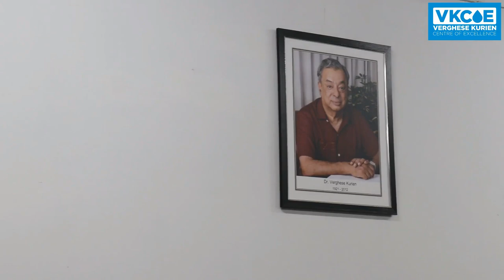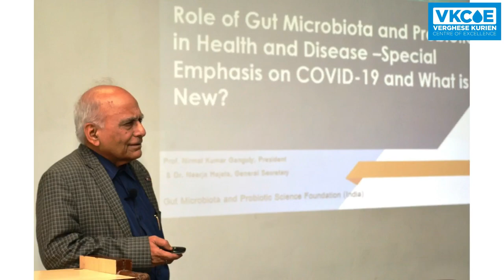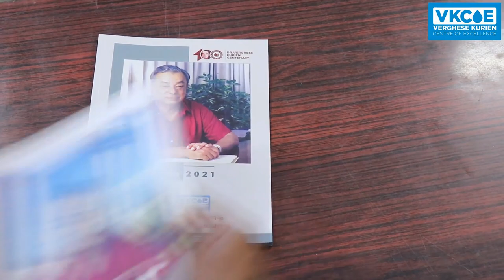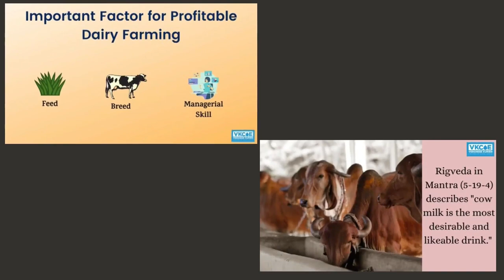VKCoE Film in english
This Video will gives you all the information about  VKCoE, IRMA..
Verghese Kurien Centre of Excellence (VKCoE) is a Reserch Centre at IRMA..
Video Made By - Darshan Patel (Research Fellow at VKCoE, IRMA)